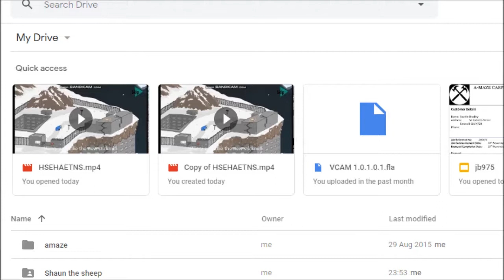Super Mario Remaker costume trailer Shaun the sheep